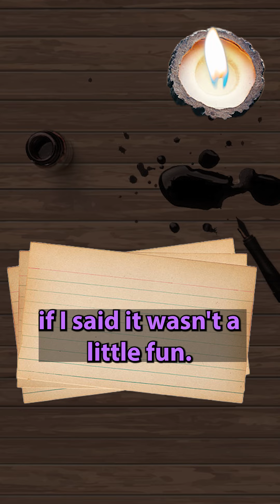A Wizardly Introduction 🧙‍♂️🌙dungeonsanddragons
Meet Wayve Gravia! Learn more about his backstory in his full introduction video!

First session streaming LIVE on YouTube on May 13th at 10:30 AM EST!